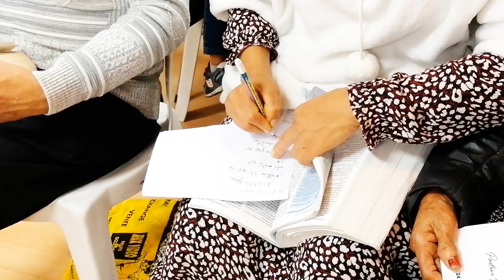LE MYSTERE DE LA CROIX DE JESUS - CHRIST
PREDICATION A L'EGLISE PAROLE DE GRACE BREST PAR LE DR JACQUES MALUMA